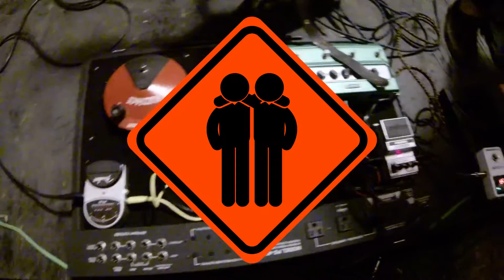Dead Man Walking - The Women and Children @ The Friend Zone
Recorded live at The Friend Zone in Seattle, WA on August 12th, 2016

Cameras:
Seth Halleran
Dennis Tran
Matthew Benjamin Sabath

Video Editing:
Owen Proto

Audio Recording:
Jonah Cohen
Owen Proto

Audio Mixing:
Owen Proto